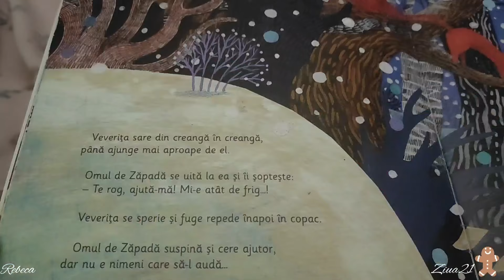Vlogmas21/Curatenie în toata casa înainte de Craciun cu doi copii mici